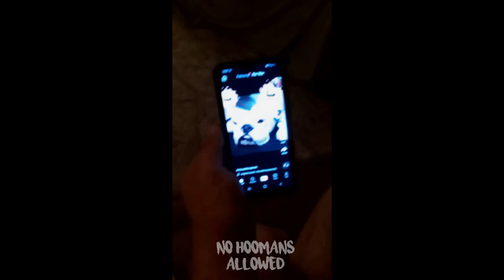Dog Reaction To Cutting Cake Challenge Try Not to Laugh - Funniest Dog Reaction (CUTE FUNNY PETS)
This is a try not to laugh challenge and I am pretty sure most of you will fail!

Funny Dogs and Cats Try Not to Laugh - Funniest Cats and Dogs Compilation (CUTE FUNNY PETS)
Funny cats, funny dogs, cute huskies, angry chihuahuas, puppies, kittens, very good boys, cute funny dogs... and more! If that's your thing, it seems you've come to the right place.

Whether you're a cat person or a dog person, these cute funny animals will definitely make you laugh and put you in a good mood.

Bored or having a bad day? Our cute and furry friends are here to save the day!
These cute funny pets will definitely put a smile on your face.